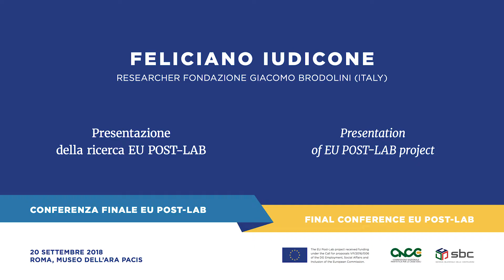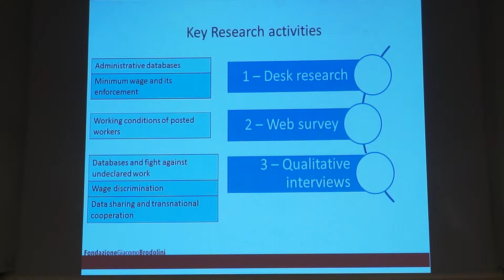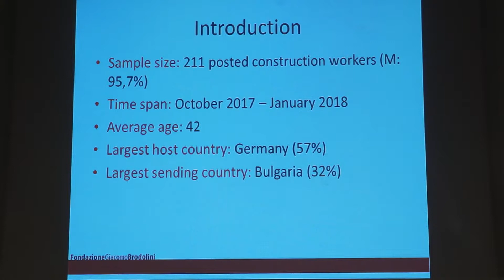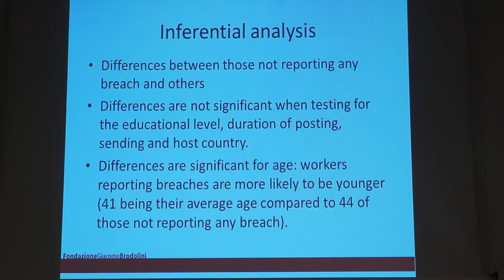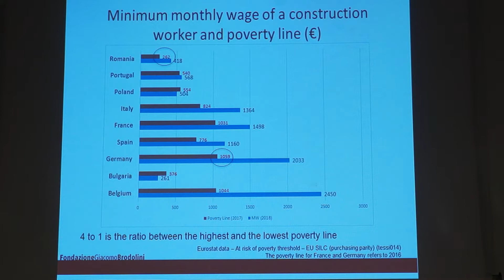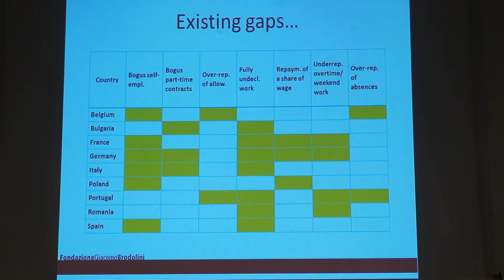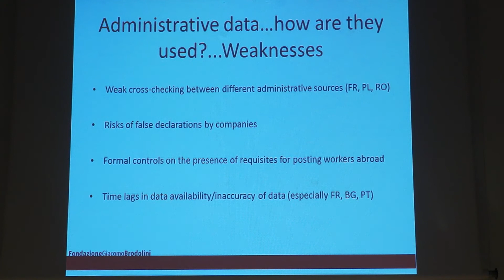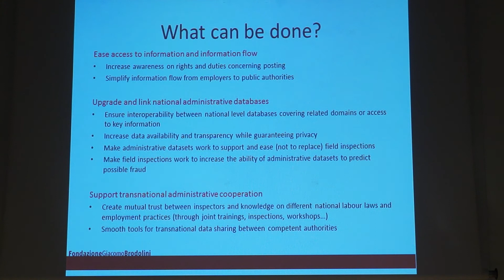EUPOST-LAB CONFERENZA FINALE - FELICIANO IUDICONE, Ricercatore FGB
EU POST-LAB project - Rafforzare la cooperazione amministrativa e l'accesso alle informazioni (Call For Proposal VP/ 2016/006)
La CNCE ha coordinato il progetto EU Post-Lab che sostiene la cooperazione amministrativa tra i fondi sociali paritari  del  settore  edile  a  livello  transnazionale, nel quadro della mobilità transfrontaliera di lavoratori e imprese,  e apre  la  strada  ad  un  graduale
ampliamento delle informazioni condivise. La ricerca ha analizzato i contenuti di banche dati esistenti a livello nazionali in un partenariato di 11 Paesi, le caratteristiche e il modo in cui riflettono le  effettive  condizioni  di  lavoro,  identificando  i  rischi  di  abusi  e  di  elusione della normativa. I video raccolgono gli interventi dei lavori congressuali del 20 settembre 2018, conferenza finale progettuale, al Museo dell'ARA PACIS di Roma.

EU POST-LAB project - Enhancing  administrative  cooperation  and  access  to  information (Call For Proposal VP/ 2016/006)
The CNCE has led the EU Post-Lab project that supports administrative cooperation between paritarian social funds in the construction sector at transnational level, in the posting of workers framework, and opens the way for a gradual expansion of shared information. The research analyzed the contents of existing national databases in a partnership of 11 countries, the characteristics and the way they reflect the actual working conditions, identifying the risks of abuse and circumvention of the legislation. The videos collect the interventions of the conference works on 20 September 2018, the Final Conference, at the ARA PACIS Museum in Rome.